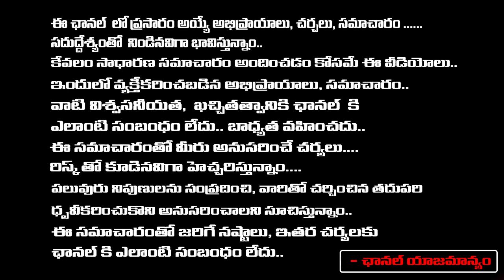Viveka Case :Judge Serious On Sunitha Reddy Over YS Avinash Reddy Bail Issue | Red Tv